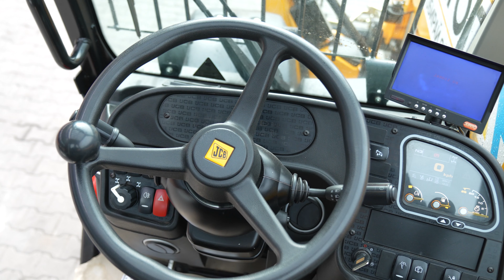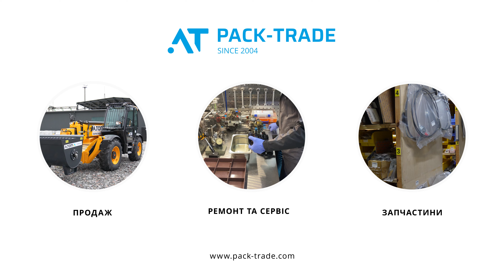Телескопічний навантажувач JCB 540-170 2019 р. 55 кВт. 3085 м/г. № 3711 L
⭐ Опис
Навантажувач б/в JCB 540-170, 2019 р/в, з напрацюванням 3085 м/год. Вантажопідйомність – 4 000 кг. Висота підйому – 17 м. Кондиціонер. Джойстик. Sway. Side-shift.